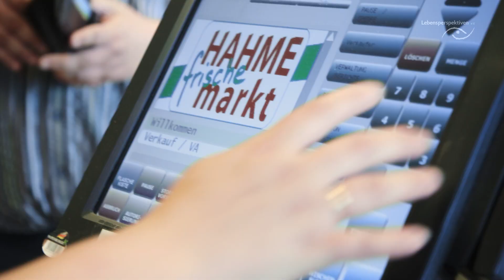Jubiläum Servicehaus Stemwede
10 Jahre gelebte Inklusion in der  Servicehaus Stemwede gGmbH. In den beiden Einkaufsmärkten Hahme & Hunte Markt, sowie in den handwerklichen und hauswirtschaftlichen Dienstleistungen werden zahlreiche Arbeitsplätze für Menschen mit und ohne Behinderungen geschaffen. Wir freuen uns über den Erfolg der letzten 10 Jahre und freuen uns gemeinsam mit den Beschäftigten Zukunft zu bauen!